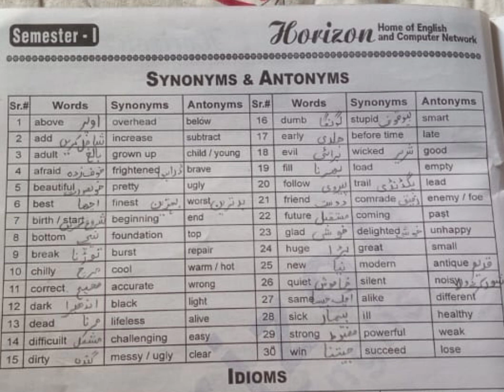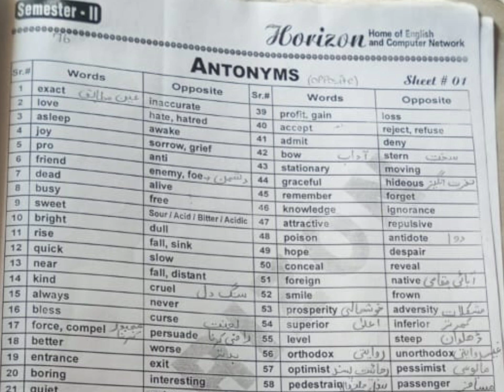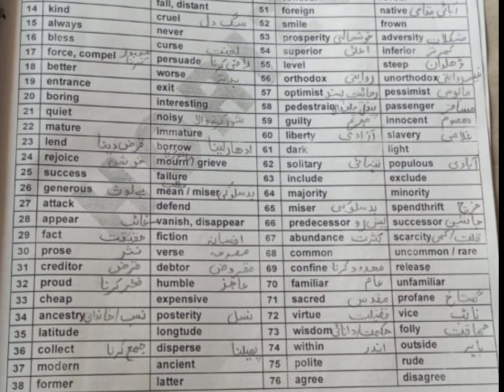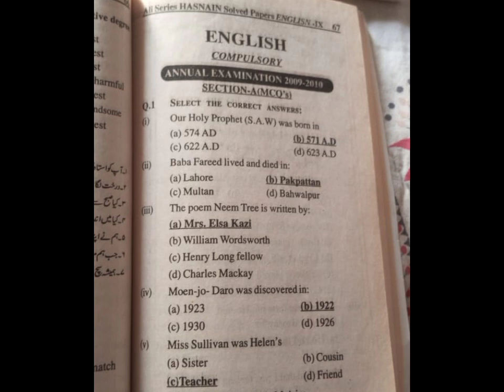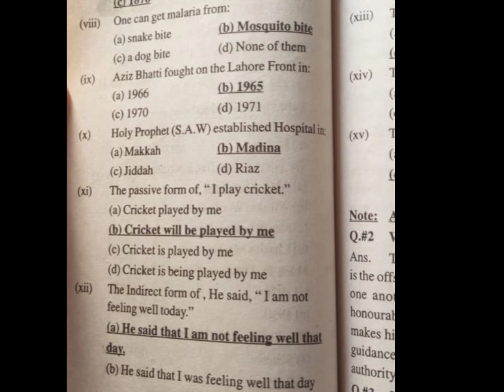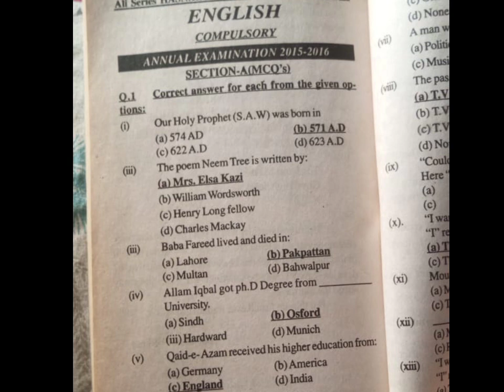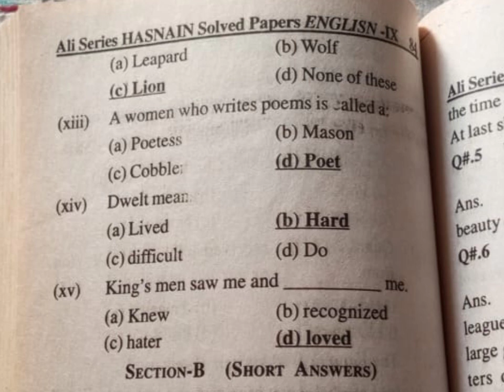List Of Synonym & Antonyms | Past Paper MCQs